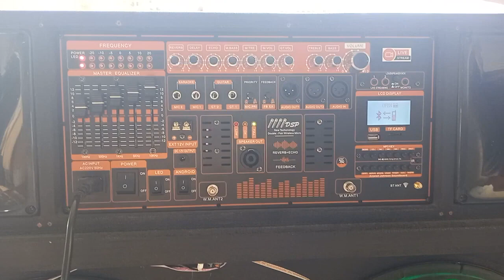MẠCH LOA KÉO 2 KÊNH CÔNG NGHỆ ĐẶC BIỆT, EQUALIZER ĐẨY BASS SÂU NHƯ SUB, REVERB CHỐNG HÚ LIVESTREAM